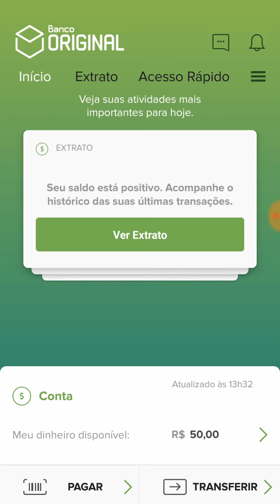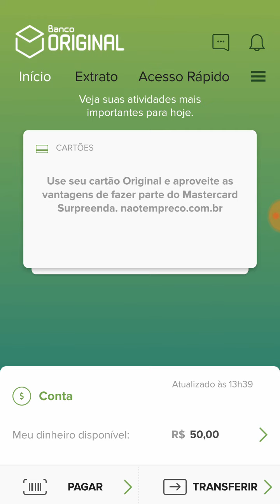COMO DESBLOQUEAR O CARTÃO ORIGINAL PLATINUM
CARTÃO E BONITO BEM FACIO DE DESBLOQUEAR. Receba R$ 50,00 de desconto para você comprar a sua maquininha de cartões de credito e debito e receber pagamentos com o Mercado Pago Point H Para garantir o seu desconto, acesse agora mesmo E OS DESCONTOS QUE VOCÊ GANHA QUANDO COMPRA NO MEU LINK QUE DEIXO EM TODOS OS VÍDEOS VOU DEIXAR O LINK AQUI TAMBÉM.